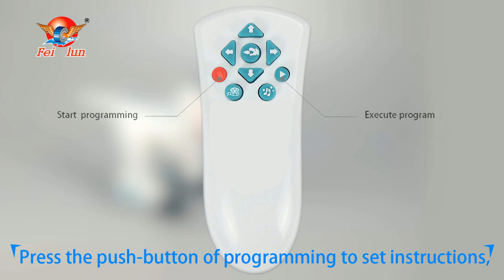FEILUN Remote control smoke effect intelligent dinosaurs New Product Launch!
FEILUN Remote control smoke effect intelligent dinosaurs:
* 4 Channel, forward/backward/turn left/right; 360 degree rotating;Simulation of  Tail wobbling and Simulation of dinosaur Roaring
* Auto Demos Mode after turn on the switch
* Sparying Function and good smoke effect
* Flashing LED light
*Dancing
*Programming mode: Customizable action subsequence.After programming, it  can automatically demonstrate after programming mode complete .